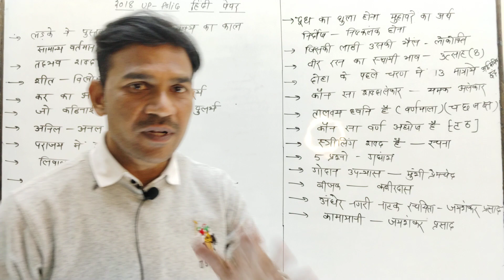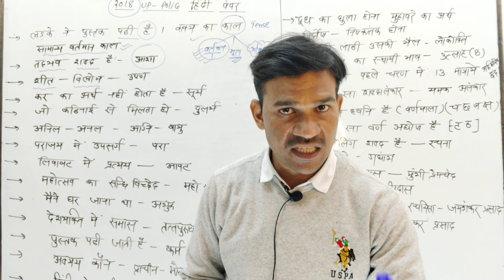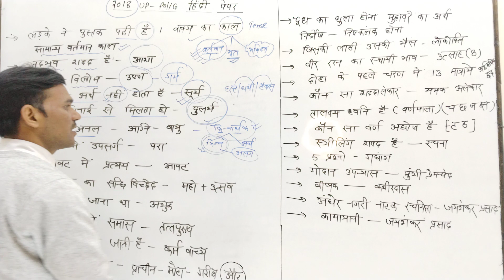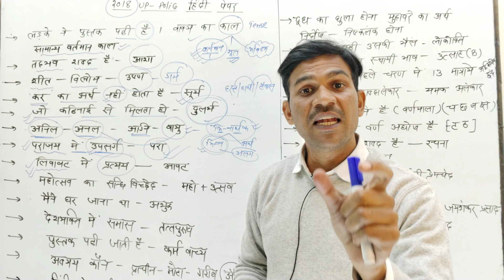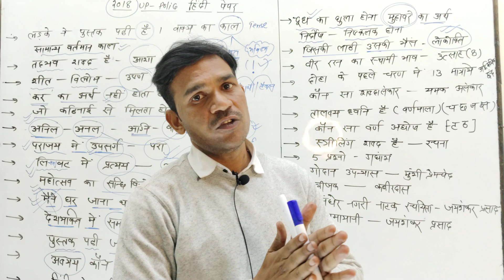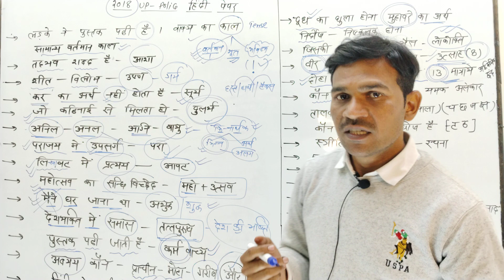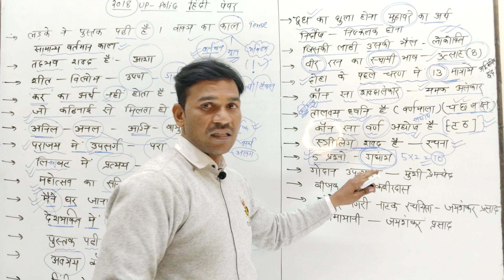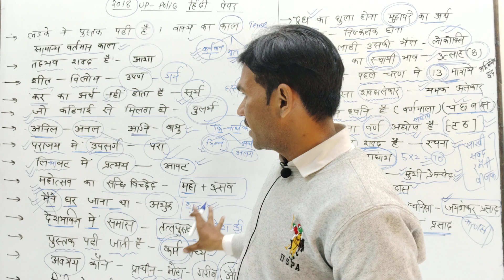UP POLICE 2018 HINDI SOLUTION के पूछे गए प्रश्न 19 JUNE FIRST SHIFT 2018 HINDI BY-DEVENDRA SIR#ssc